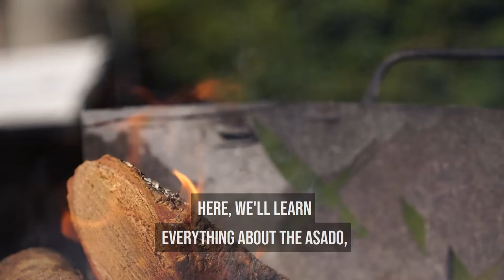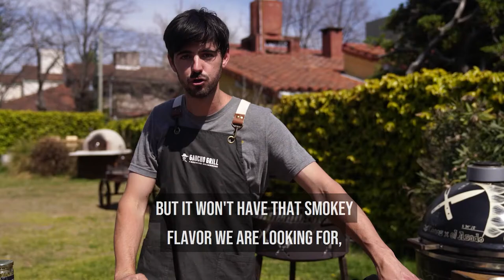The ULTIMATE Cheese Appetizer - Provoleta - GAUCHO TV X LOCOSXELASADO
Dive deep into what could be one of the most mouthwatering appetizers ever created, "Provoleta". This dish is unique to Argentine asados (BBQs) and features a mountain of provolone cheese grilled to a smokey perfection.

Check out a few of Laucha's takes on this savory dish along with our unique Gaucho Grill approach in this episode of Gaucho TV!